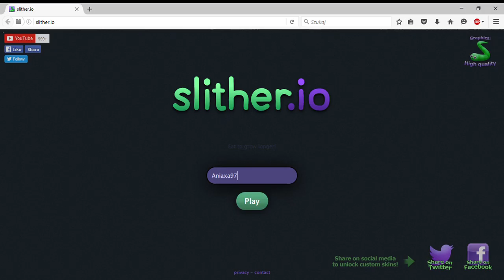Slither.io kolejny dział z życia glizdy :)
Wbijaj oglądalność do czego zapraszam wystarczy, że obejrzysz co jest dla mnie ogromną motywacją